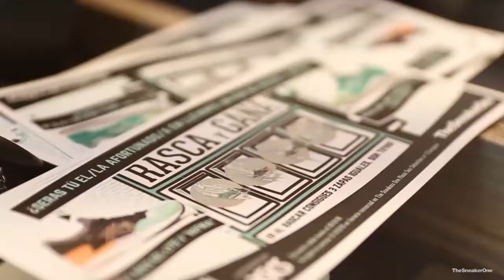Inauguración TheSneakerOne II 10 12 2015